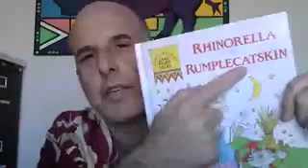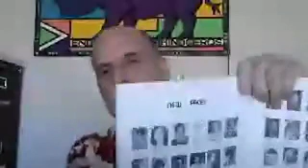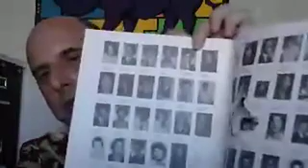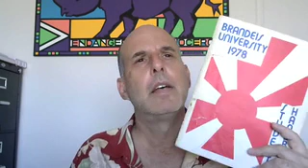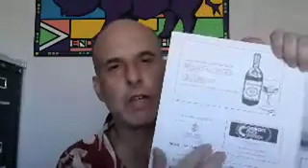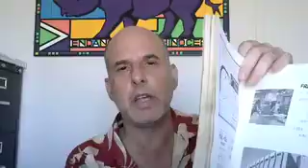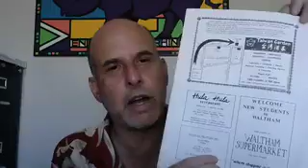Throwback Thursday - It's My 35th College Reunion!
Today I share two business lessons related to the 35-year anniversary of my graduation from college.